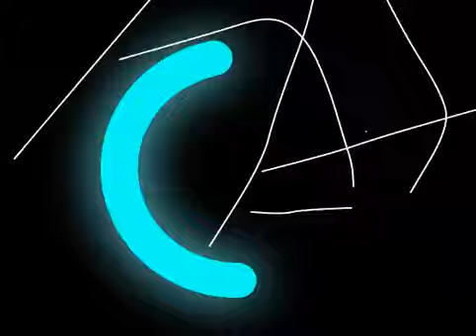The Stickman Show End Credits (1975)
End Credits Taken on SBC (February 22, 1975)